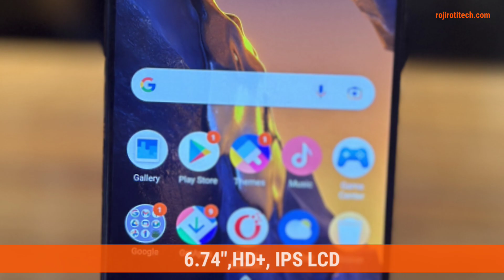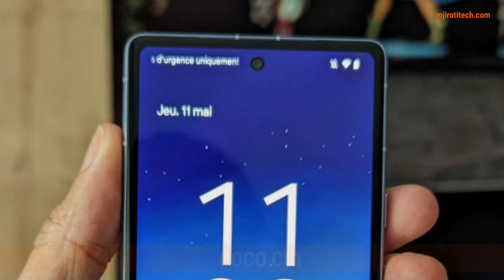✅Realme Narzo N53 Launched in india 🔥क्या खरीदने लायक है ,इससे अच्छा मोबाइल कौन सा होगा 💯💯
Realme Narzo N53

Realme Narzo N55

POCO C51

Moto G13